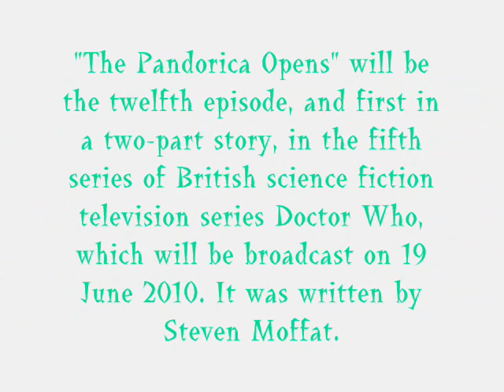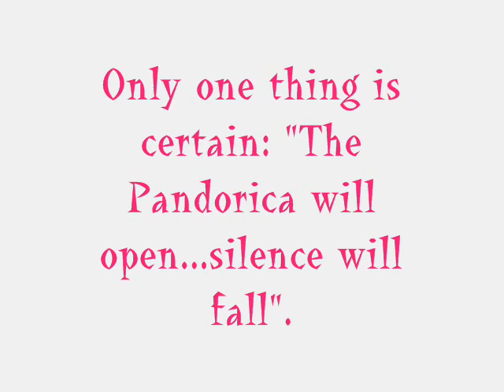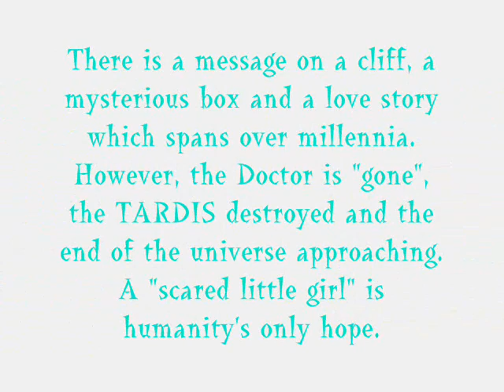The Pandora Opens & The Big Bang Summarys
also know as SPOILERS!